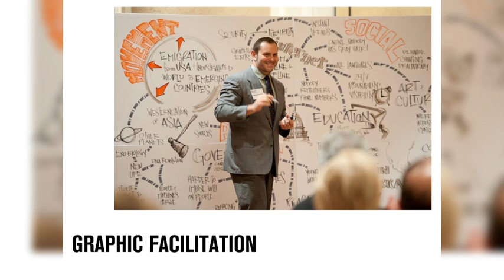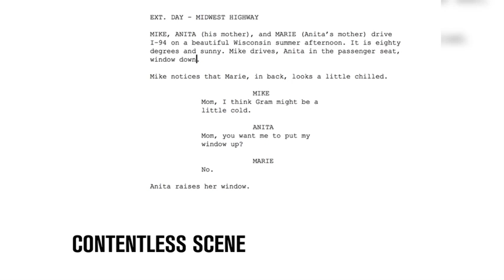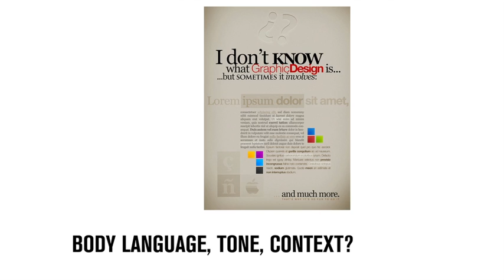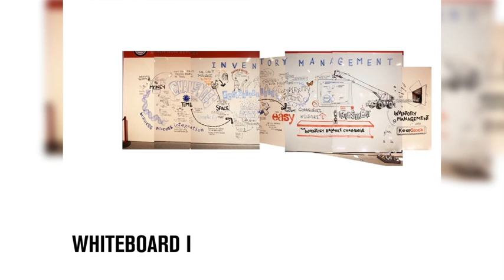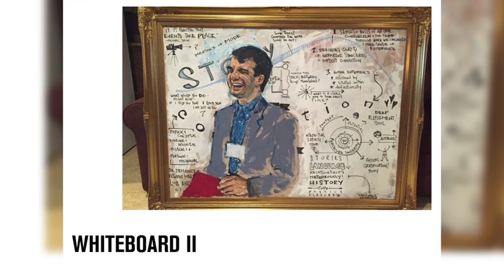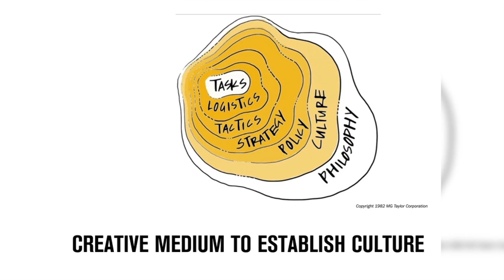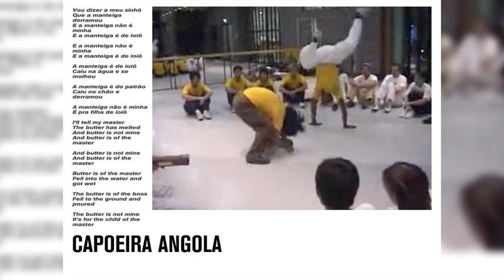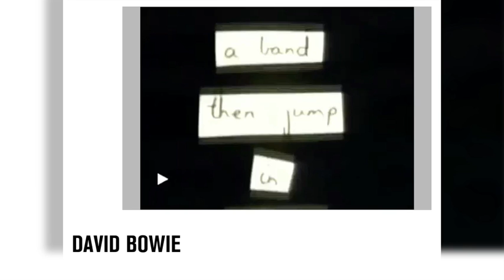Mike Fleisch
Mike Fleisch at CreativeMornings Cincinnati, January 2016. Free events like this one are hosted every month in dozens of cities. Discover hundreds of talks from the world's creative community